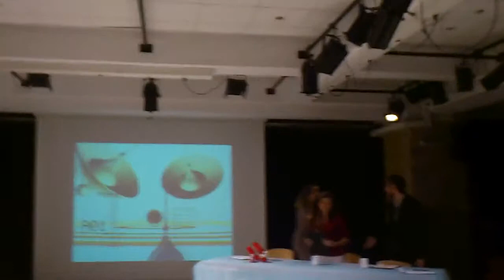TV talk show "Let's Talk About Modern Art"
with Aleksandra Penova, Elif Fikret, Gloria Ivanova, Dimitar Chaushev. Based on NippleJesus by Nick Hornby. Performed at the Final Show, English for Social Interaction elective course, Sofia University.